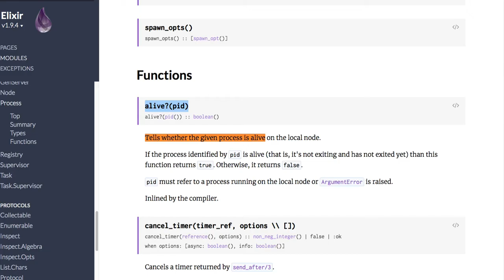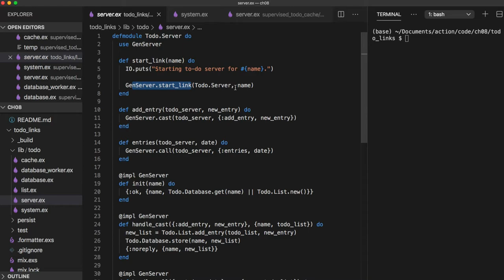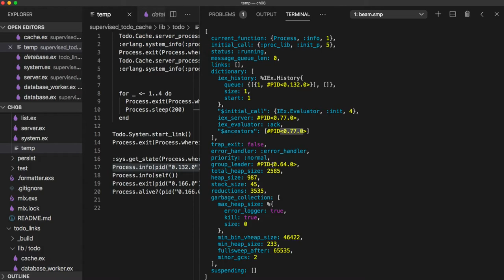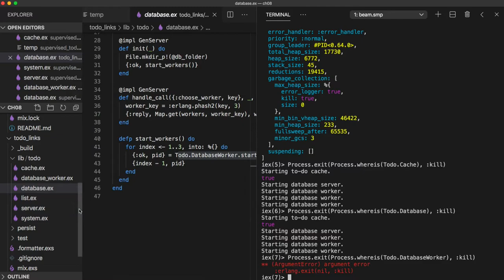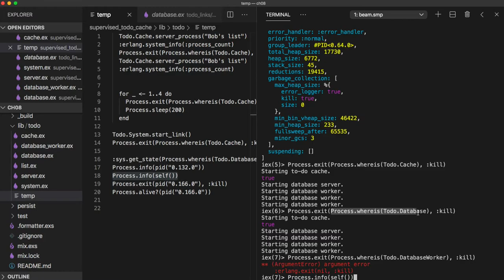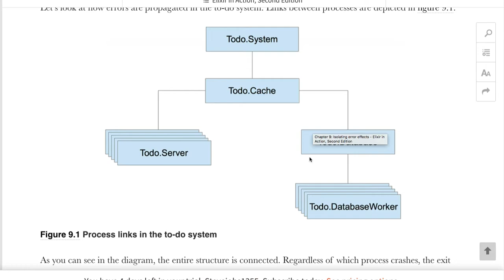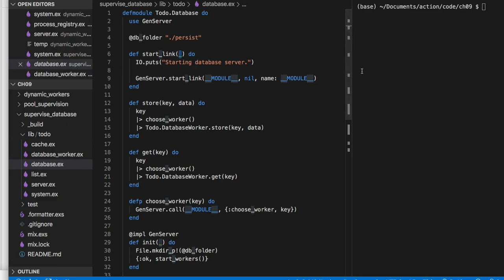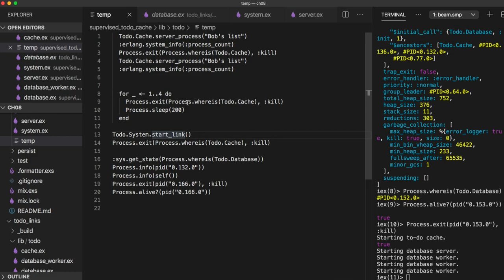[엘릭서] 123 - 9.1.1 SEPARATING LOOSELY DEPENDENT PARTS